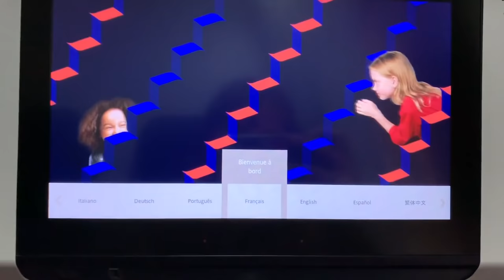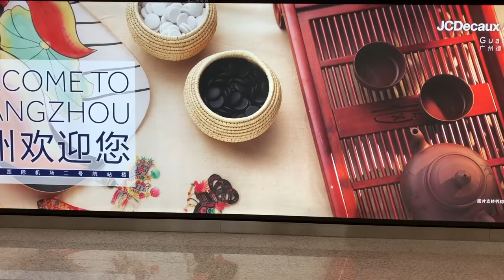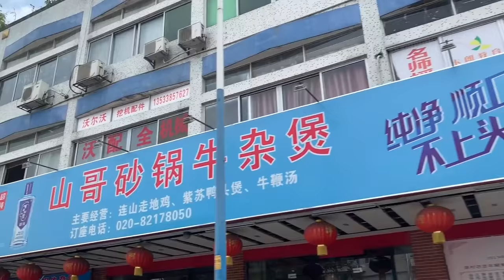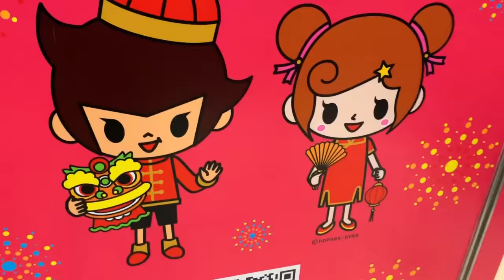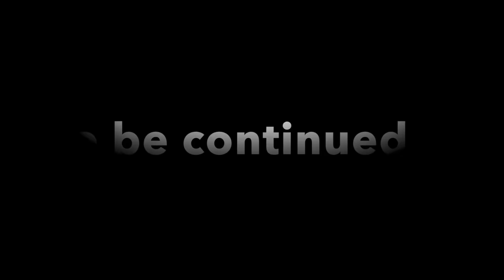Modelling In China // Vlog 1 // Travelling, Model Apartment, Test Shoot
Yep, I went to China to try out modelling 😱
This is my first time leaving my home for such a long time and going so far away. Also it is going to be my first work experience. I’ll have to not only take care of myself, get used to living in a city 5 times bigger than my entire country 😂 but also do my best at modelling (the reason why I came here) and learning as much as I can about the fashion industry.
To make it even more complicated for myself I decided to vlog my trip 😱😱
And after ages of planning and deliberating with myself here is the first vlog from my upcoming series MODELLING IN CHINA

Can see more sneak peaks from my life in China on my instagram

And see you very soon
🤘🏻 Laura